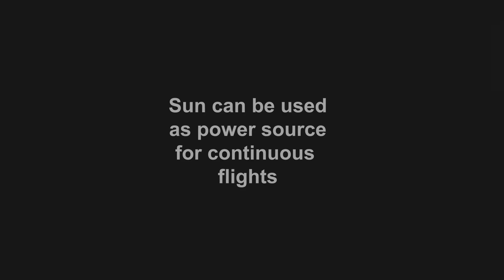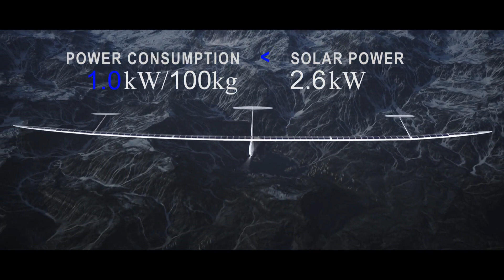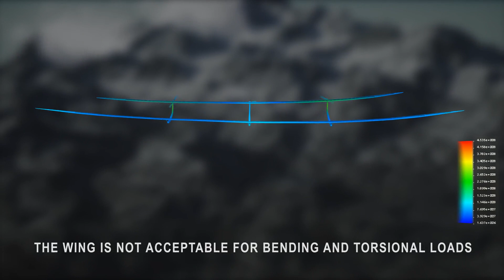HAPS (High Altitude Pseudo Satellite) by UAVOS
UAVOS Inc, a Mountain View-based company introduces a new development - a system of operating aerial vehicles with a flexible wing for unmanned high-altitude satellites (HAPS) powered by solar energy.
The use of new control algorithms and a fundamentally new approach to design allows:
1. To control and change the shape of the aircraft wing;
2. To reduce aircraft mass by 30% or more;
3. To make wings of record-breaking large elongation and high aerodynamic characteristics, which allows to significantly expand the width of the non-stop applications of HAPS – from the equator to the poles.